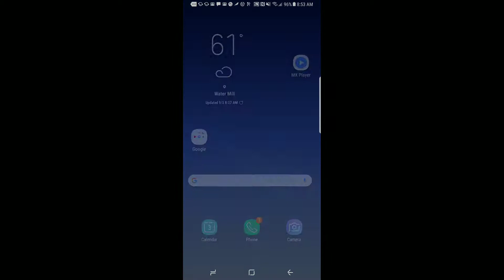Whale eats right next to beach